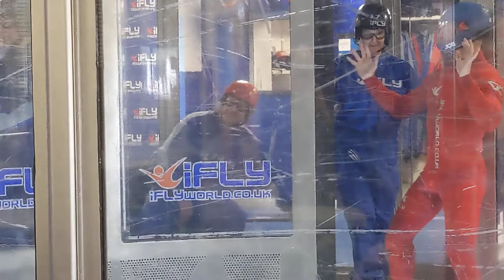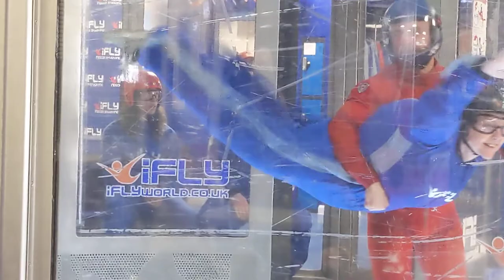Rhianna & Coralie on their first flights at Ifly .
At Ifly Old Trafford Manchester 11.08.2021.